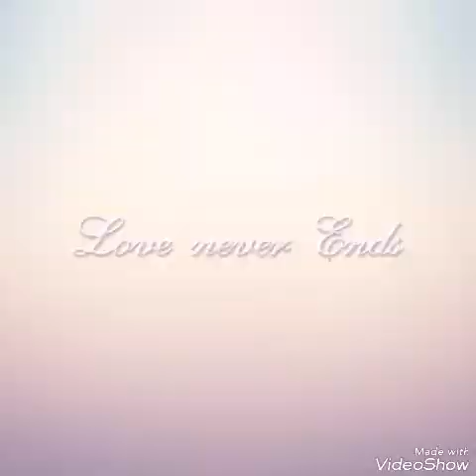Vishwa Shanthi Don's 2016 - 2017 & Friends Forever